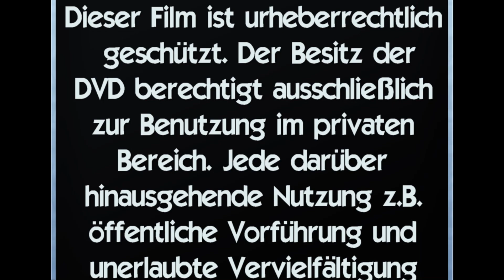Schwarzwald TV – Trailer 01 Der neue Klang von Herrischried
Wer kennt sie nicht, die Herrischrieder St. Zeno-Kirche. Im Hotzenwald dem südlichsten Zipfel des Schwarzwaldes liegt umrahmt von Wiesen, Hügel, Felder und Wälder, der schöne Luftkurort Herrischried. St. Zeno, die Katholische Kirche dieses Ortes, wird zum Filmstar. Dass am diesjährigen Valentinstag zur Mittagszeit nochmals alle Glocken der Herrischrieder Kirche geläutet haben, hatte einen besonderen Grund. Hobby Filmemacher Peter Umstetter, wird in den kommenden Monaten einen Dokumentarfilm über den Austausch der Kirchenglocken drehen. Auf der Glocken-Doku soll später nicht nur das alte St. Zeno-Läuten, sondern auch der Glockenguss, die Glockenweihe mit dem Glockenfest und das erste Läuten der neuen Glocken zu hören sein.

Messner Helmut Eckert konnte beim Pfarrgemeinderat bewirken, dass die alten Glocken doch noch bis Sommer hängenbleiben und zumindest bei den anstehenden Hochfesten läuten dürfen. Auch nach dem diesjährigen Erstkommuniongottesdienst am 07. April 2018 ist dies der Fall gewesen. Das Läuten kann den alten Glockenstuhl zwar weiter beschädigen, aber der Pfarrgemeinderat ist sich dieser Sache bewusst und behält dies im Auge.

"Weil bei der Glockenfahrt nur 40 Personen mitreisen können, ist es gut, dass dieses Ereignis im Film festgehalten wird", erklärt Annemarie Matt vom Gemeindeteam gegenüber dem Südkurier.

Eine Doku über die Herstellung der Herrischrieder Glocken wird am 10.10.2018 im SWR ausgestrahlt.

Cinematic Trailer von Art Music
provided by Jamendo

Schwarzwald TV - Sammelaktion:
Ich danke Euch recht Herzlich!

oder einfach nur SchwarzwaldTV eingeben auf Facebook.

Mein Equipment:
Panasonic HC-V777EG-K Full HD Camcorder

Baxxtar RAZER 600 Ladegerät 5 in 1 + PATONA Premium Akku

Samsung Galaxy S8 Smartphone (5,8 Zoll (14,7 cm) Touch-Display, 64GB interner Speicher, Android OS) midnight black

Manfrotto MVKBFR-LIVE Befree Live Stativkit schwarz

Zacro Universale Smartphone Stativ Adapter Handy Halterung Handy Selfie Stick Clip Halter Montageadapter für Einbeinstativ/Dreibeinstativ Stativ-Halterung für iPhone und andere Smartphones Schwarz

Transcend SD-Karte 64 GB